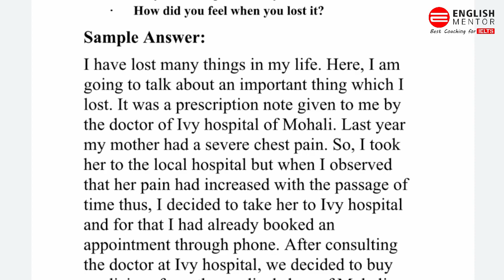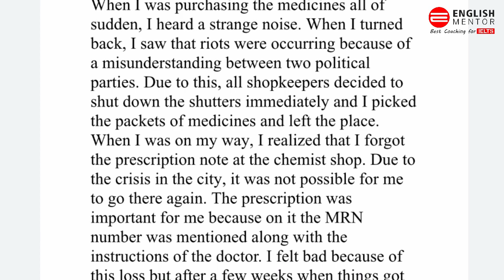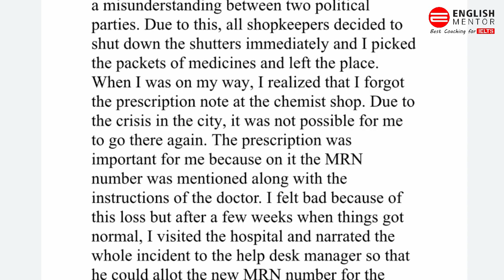Describe something important that you lost in the past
Our Key features are:
• Personalized Coaching
• Experienced